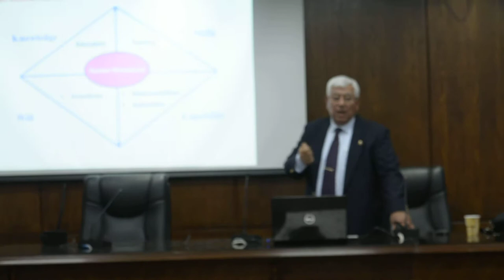Eng. Mohamed Mehrez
Six Sigma two-day session (Cairo University, Faculty of Economics & Political Science)